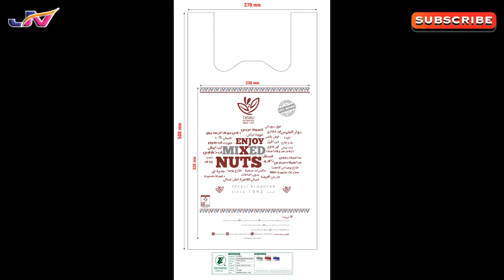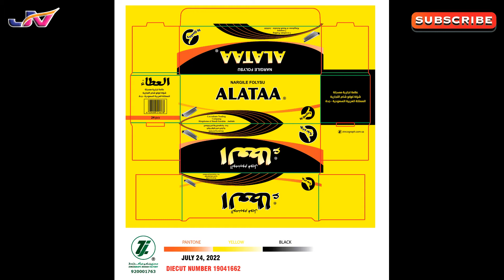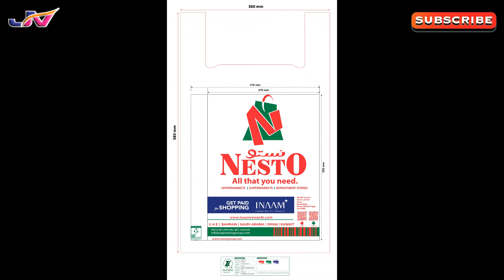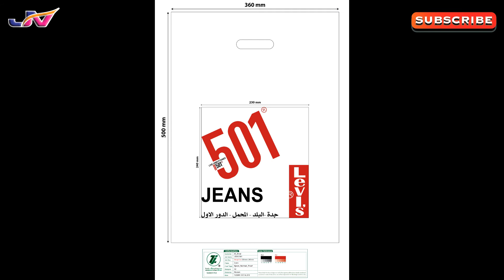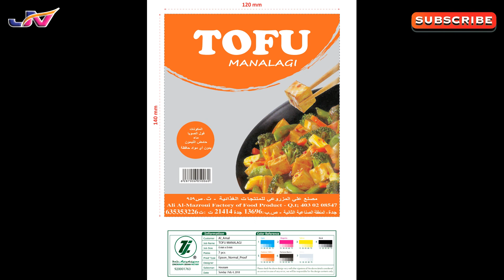My Job As A Graphic Designer #7 Vlog 105